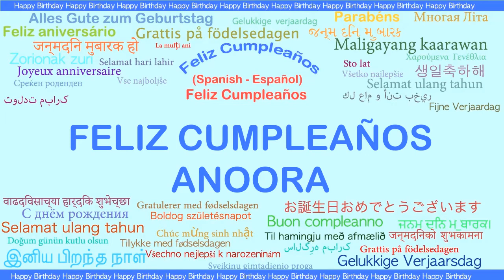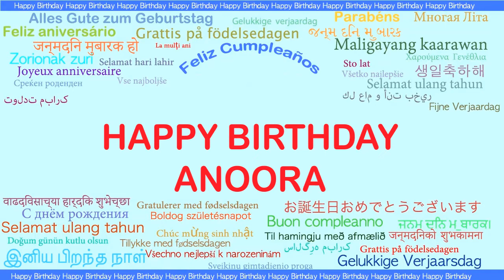Anoora Languages Idiomas - Happy Birthday